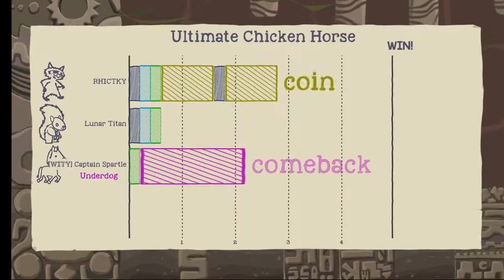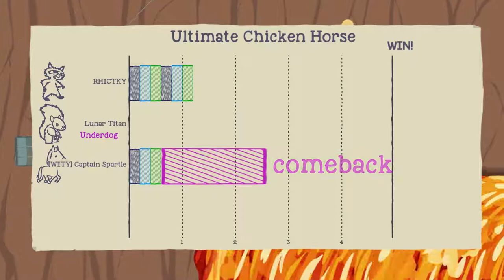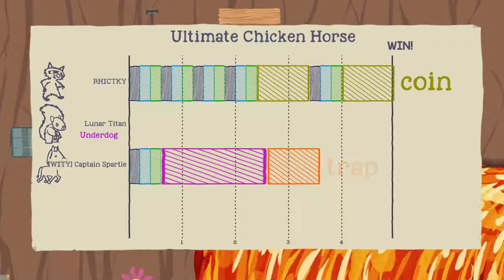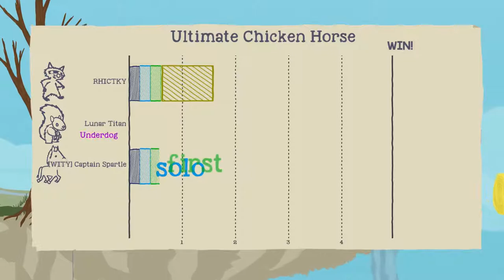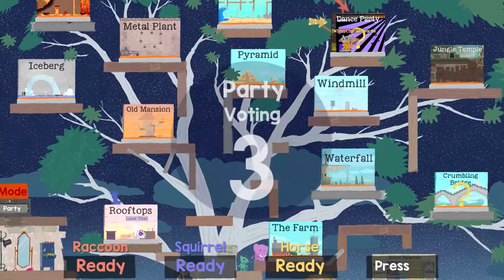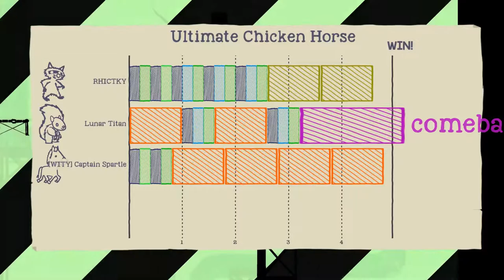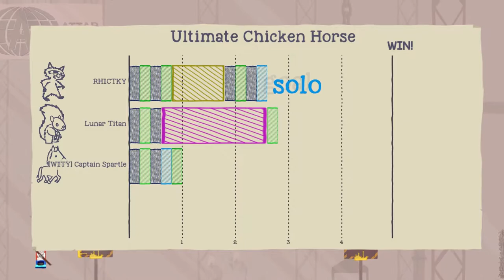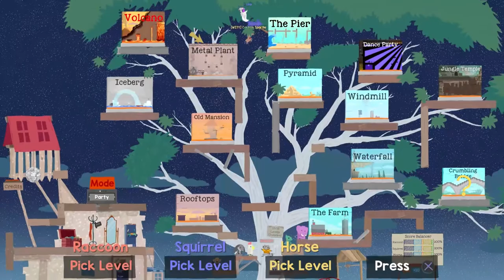Fudging The Scores! - Ultimate Chicken Horse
Today The Wity Crew is back in Ultimate Chicken Horse and they are fudging all the rules! Things start to heat up as they attempt to figure out the best way to score points, since the normal way just isn't working very well! Will we finally see an Ultimate Horse! Or will the Racoon Reign Supreme Once Again!